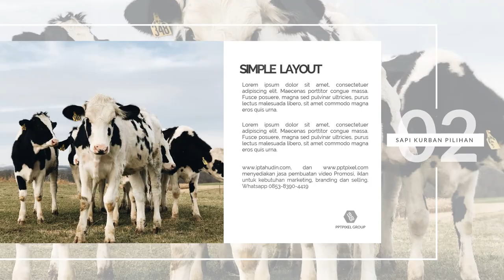Contoh Iklan Hewan Qurban Sapi, Kambing, Domba untuk Idul Adha, Jasa Edit Video Promosi Murah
21. ...

KEYWORD POSTINGAN INI, YANG COCOK DAN TEPAT